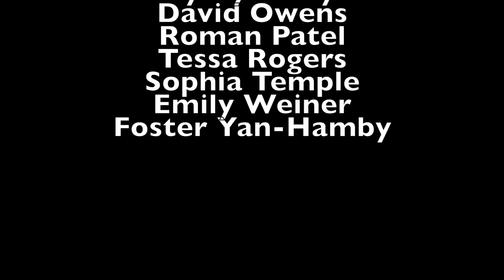Party on Pluto - Kindergarten Class 2028